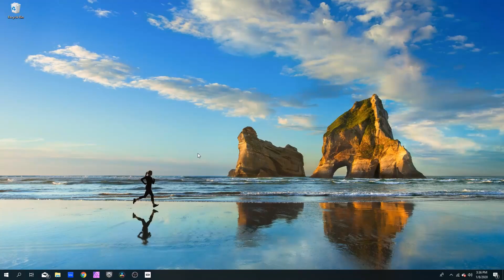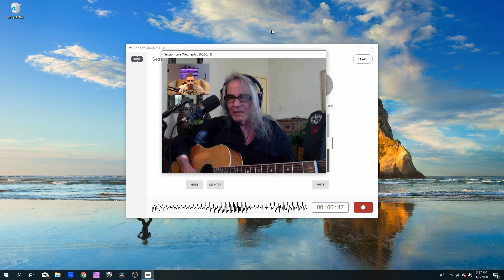Introducing ConnectionOpen 3.0 with Live Video Streaming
Today we’re pleased to announce the release of ConnectionOpen 3.0 which includes an exciting new feature: Live Video Streaming!

You can now send and receive live webcam video inside your PC or Mac ConnectionOpen session, whether you are using the standalone client or DAW plugin version. Improving your workflow with low-latency communication has never been easier!

ConnectionOpen version 3.0 also includes several other improvements and optimisations. We’ve tweaked the interface to improve the overall user experience, making it easier to navigate the menus and controls. The session window has been given a vertical makeover and we’ve added the user account profile section so it can be edited from inside the client. Finally, some ‘behind the scenes’ changes have improved session reliability and quality, and we're delighted with the results.

ConnectionOpen 3.0 is available to download from our website now, with its quick and easy installer, you can be ready to go in just a couple minutes. If you have any questions, or if there's something you’d like to talk to us about, you can get in touch with our support team at anytime, with the convenient link on the ConnectionOpen Home Page.